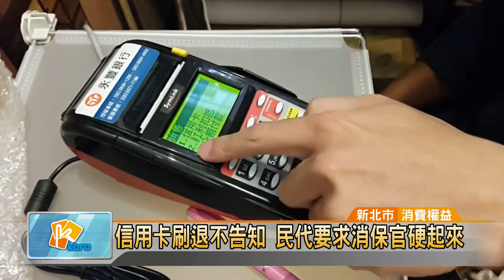20170627 信用卡刷退不告知 民代要求消保官硬起來 (凱擘大台北數位新聞)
信用卡刷退不告知 民代要求消保官硬起來

目前信用卡在刷退時，銀行端並不會主動告知消費者，這樣不對等的消費資訊，引發不少消費糾紛。新北市議員李翁月娥特別召開記者會，要求市府法制局的消保官，應該站在消費者立場主動介入調查，以保障消費者的權益。

信用卡的使用安全亮起紅燈，不僅盜刷案件層出不窮，就連刷退程序也惹民怨。為了維護消費者的權益，新北市議員李翁月娥特別召開記者會，要求市府法制局的消保官，應該站在消費者立場主動介入調查，杜絕消費爭議一再發生。

新北市議員李翁月娥指出，最近許多民眾反映，我們新北市法制局的消保官沒有盡到責任，像刷卡消費時銀行會告知刷卡金額，但刷退時則不會告知。若消保官沒站在消費者的立場，主動介入調查，或導正銀行的作業程序，就形同虛設。

新北市法制局長黃怡騰坦承，目前信用卡在刷退時，銀行端並不會主動告知消費者，因而引發不少消費糾紛，這在制度上的確有缺失，將立即行文各大銀行及相關單位，要求檢討改善。

新北市法制局長黃怡騰表示，這部分的確對信用卡的持有者保障不足，謝謝議員的提醒與建議，我們會立刻行文有關單位，來加強這方面的保障。

希望這次在民代的建議及提醒下，消保官能夠硬起來，各大銀行也能檢討信用卡的安全機制，讓民眾在刷卡消費時更安心。

羅綸宏 採訪報導 (新北市/消費權益）